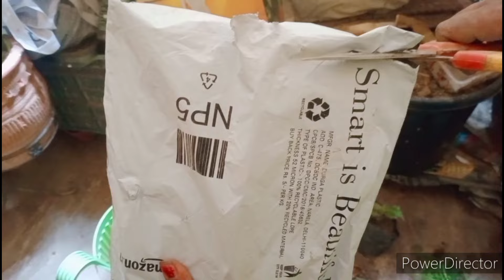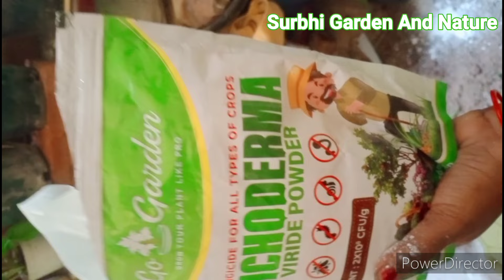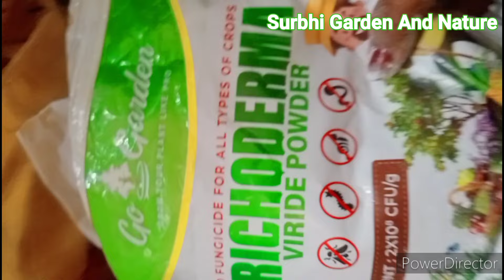आखिर मिल ही गया/September month Rare Plants shopping 🛍️